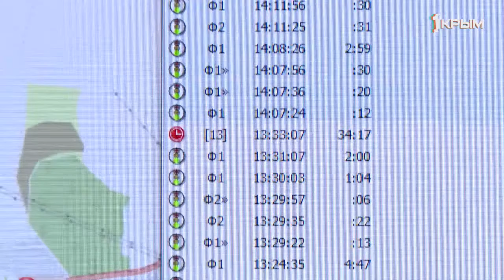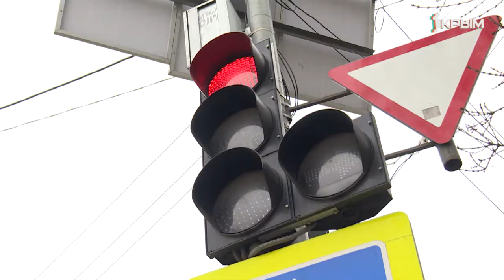Кто регулирует работу светофоров в Симферополе?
Крым – первый регион в России, где установлены автономные светофорные объекты, использующие для работы солнечную энергию. В советский период все устройства были электрическими. Их контролировали женщины-инспекторы – они сидели в будках и в нужное время включали определенный свет.

Установка светофорного объекта – долгий процесс. Сначала создают схему устройства и рисуют план дорожного участка. Длина фаз сигналов рассчитывается по специальным формулам. После проект утверждают в ГИБДД.